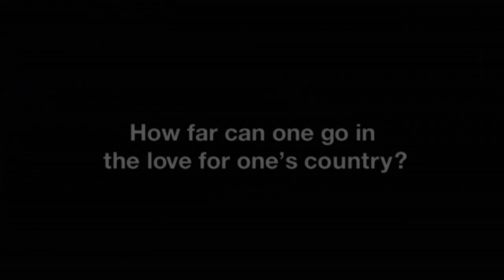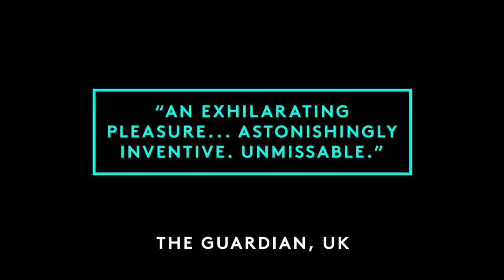Roman Tragedies Trailer - Adelaide Festival 2014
Roman Tragedies - Adelaide Festival 2014
Toneelgroep Amsterdam
By William Shakespeare, directed by Ivo van Hove
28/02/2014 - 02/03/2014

Edited by Closer Productions
Packaged by Sam Jozeps